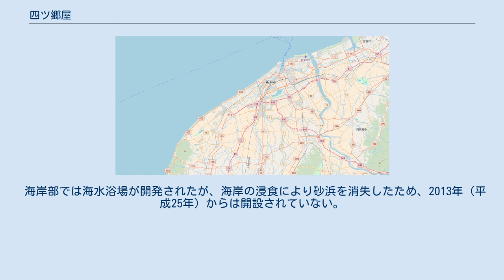四ツ郷屋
新潟市西区の町・字
日本 」 新潟県 」 新潟市 」 西区 (新潟市) 」 四ツ郷屋 四ツ郷屋（よつごうや）は、新潟県新潟市西区の町字。
 1889年（明治22年）まであった四ツ郷屋浜村の区域で、角田山北麓の日本海側に位置する。
江戸時代から現在までの地名。
 合併前は巻町に属していた地区であるが元々新潟市赤塚地区と生活圏 小中学区が一体化していたため政令指定都市移行の際西蒲区にはならずに西区へ編入された。
 また四ツ郷屋地区を巻町から切り離し新潟市に編入する計画もあった。
 開発年代は1605年。
1618年（元和4年）に村名の記録が残されている。
 当初は漁業、塩浜、砂丘地農業が行われていたが、第二次世界大戦後に新潟市の近郊砂丘農業地として砂丘地が開発され、ダイコンやスイカなどの蔬菜の他にチューリップを大量に栽培している。
 海岸部では海水浴場が開発されたが、海岸の浸食により砂浜を消失したため、2013年（平成25年）からは開設されていない。
 2018年（平成30年）1月31日現在の世帯数と人口は以下の通りである。
 注釈 出典